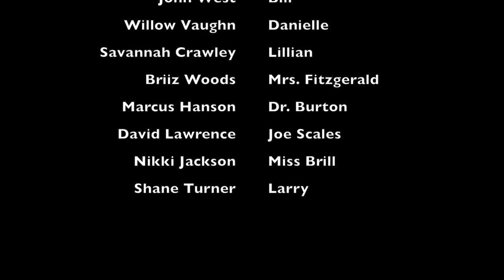BHS Production of Cheaper by the Dozen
Spring 2015 Byng High School Drama production of Cheaper by the Dozen